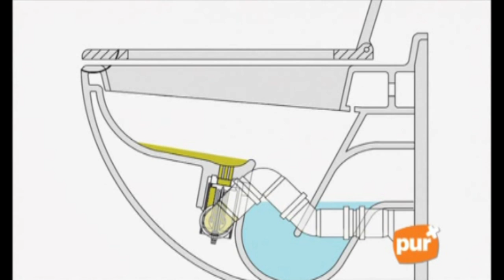Struvite production and experiment / MAP-Düngerproduktion und Experiment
Video clip from children's show in German TV with English subtitles (for English subtitles please press CC at the right corner of the video window).

At the main building of the headquarters of the "Deutsche Gesellschaft für Internationale Zusammenarbeit (GIZ)" in Eschborn, Germany a sustainable sanitation system is installed. The treatment and recycling of urine within the sustainable sanitation system is part of a research project called "SANIRESCH" (SANItary Recycling ESCHborn). The system consists of urine-diversion flush toilets, waterless urinals, separate piping systems for urine, tanks for urine storage and a precipitation reactor to produce phosphorus fertiliser from urine. This fertiliser is called struvite or MAP (Magnesium Ammonium Phosphate) and can be used in agriculture. It is very clearly explained by GIZ employee Philipp Feiereisen and moderator Eric Mayer how phosphorus fertiliser is produced from the urine of GIZ staff. The second part of the TV program shows the use of the struvite fertiliser with an impressive experiment, which was conducted in the botanical garden at the university of Mainz in Germany. The link to the situation in developing countries is given at the beginning and end of the TV show.

Im Hauptgebäude der Zentrale der Deutschen Gesellschaft für Internationale Zusammenarbeit (GIZ) in Eschborn/Deutschland ist ein nachhaltiges Sanitärsystem installiert. Die Behandlung und die Wiederverwertung von Urin ist ein Teil des Forschungsprojektes „SANIRESCH" (SANItär Recycling ESCHborn). Das System besteht aus wassergespülten Trenntoiletten, wasserlosen Urinalen, einem getrennten Rohrleitungssystem für Urin, Tanks zur Lagerung von Urin und einem Fällungsreaktor zur Erzeugung von Phosphordünger aus Urin. Dabei handelt es sich um Struvit- oder MAP-Dünger (Magnesium-Ammonium-Phosphat), der in der Landwirtschaft eingesetzt werden kann. Durch den GIZ-Mitarbeiter Philipp Feiereisen und den Moderator Eric Mayer wird anschaulich erklärt, wie Phosphordünger aus dem Urin der GIZ-Mitarbeiter hergestellt wird. Die Reportage beweist die Wirksamkeit des MAP-Düngers im zweiten Teil anhand eines eindrucksvollen Experiments, das im botanischen Garten der Universität Mainz durchgeführt wurde. Der Bezug zur Situation in Entwicklungsländern wird am Anfang und am Ende des Films hergestellt.